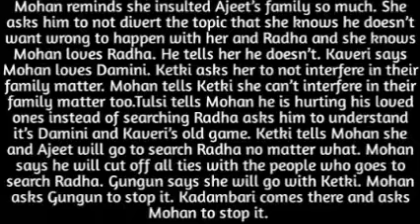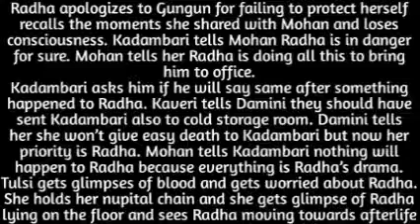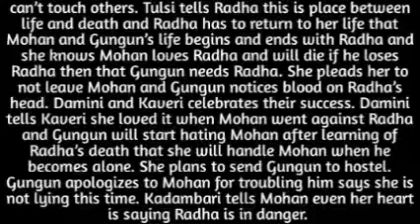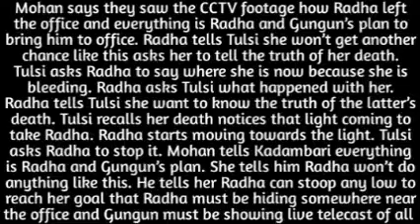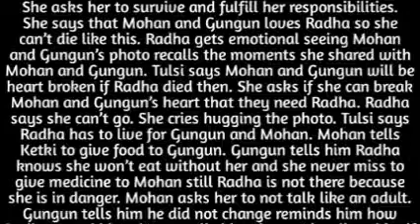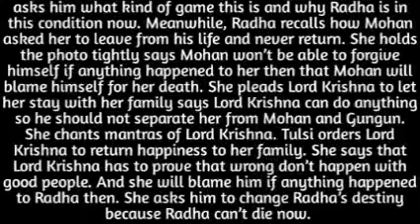107- RADHA DIES BUT TULSI BRINGS HER BACK TO LIVE FOR MOHAN & GUNGUN'S SAKE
dies